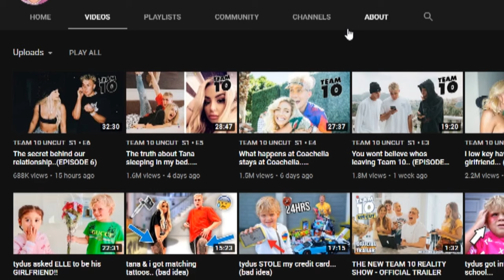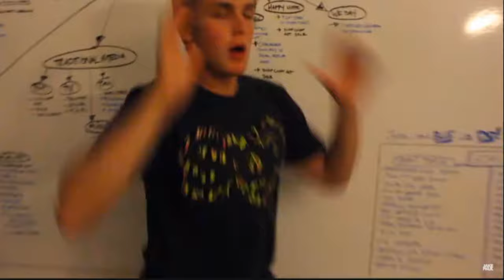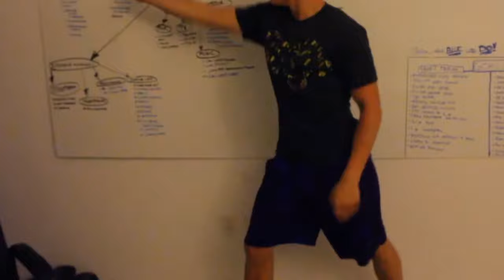JAKE PAUL'S WEIRD REALITY SHOW